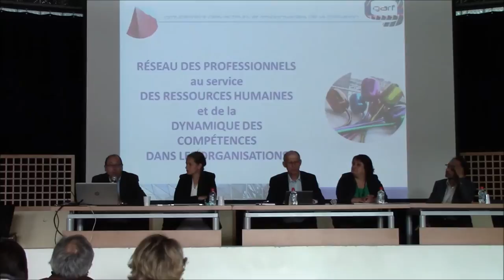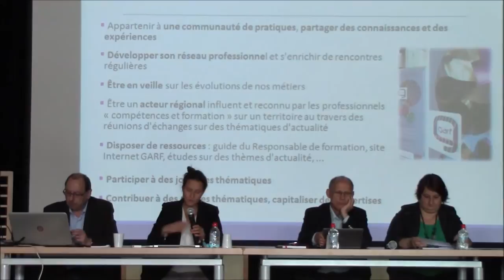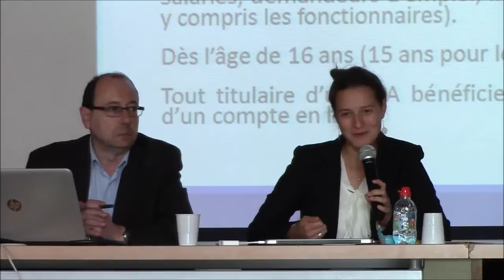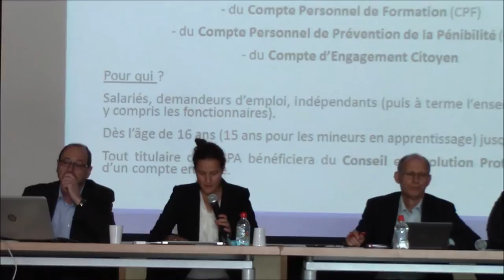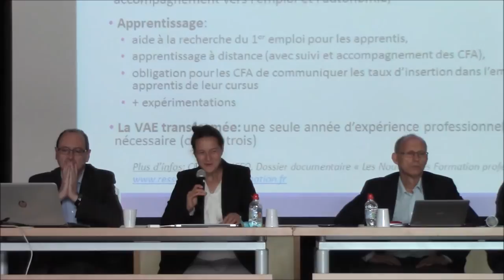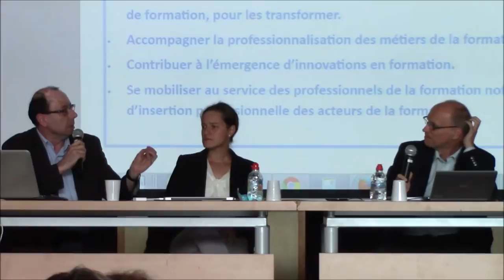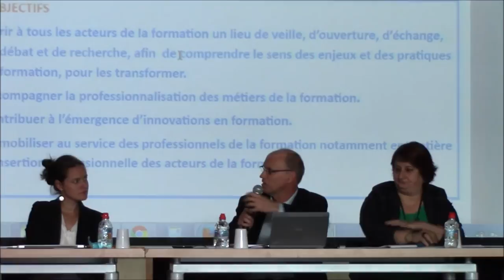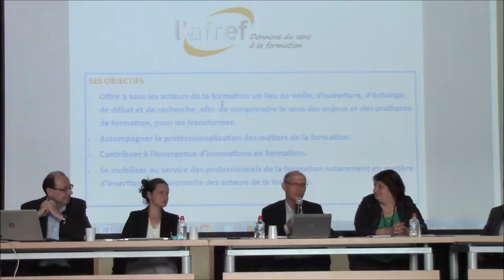Conference Cnam - 26 septembre 2016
En avant première du cycle de conférence annuel, le Cnam organise avec l’Afref et le Garf Val de Loire une conférence / débat :
Quelle place pour la formation dans un contexte de mutations sociales : aujourd’hui, et demain ?

Regards croisés de René Bagorski (président de l’Afref), Véronique Briet (Garf), Eric PICOT (Apec), Frédérique Rue-David (Medef)

Le rapport au travail évolue dans une société en pleine mutation : automatisation, place croissante du numérique, « ubérisation » de l’économie, etc.
Dans ce contexte, la loi du 5 mars 2014 a bousculé les rapports entre formation, compétences, entreprise et individu. Le recul est aujourd’hui suffisant pour mesurer l’impact de cette réforme majeure sur la pratique des acteurs de la formation, notamment dans l’usage des principaux dispositifs (baromètre GARF, 2015).

Ainsi, il est observé un déplacement de la fonction formation dans les entreprises, associations, collectivités territoriales et autres services de l’Etat. Quels sont les nouveaux enjeux pour les organisations et l’individu ? Pour quelle(s) responsabilité(s) ?
D’un côté, le salarié (ou le demandeur d’emploi) devient sujet-acteur de sa propre employabilité et responsable de son parcours et de ses apprentissages personnels et professionnels. De l’autre, avec les entretiens professionnels, l’entreprise est responsable des compétences de ses salariés pour former sur des besoins opérationnels au service de sa compétitivité.

Place et déplacement de la formation : par un regard croisé, cette conférence propose une réflexion sur la responsabilité « partagée », ou non, à (se) former. Comment articuler les logiques d’actions, parfois contradictoires, des organisations et des individus ? Quel avenir pour la formation dans l’entreprise et quel rôle pour les acteurs : partenaires sociaux, managers, responsable formation, formateur…